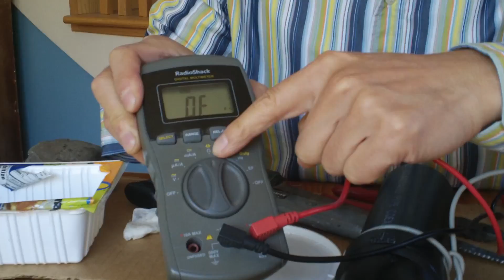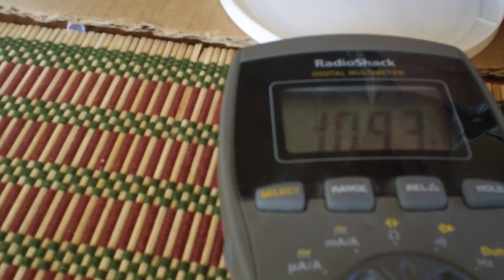How To Make Different Cheap Moisture Sensors